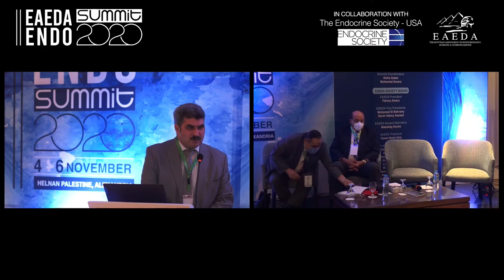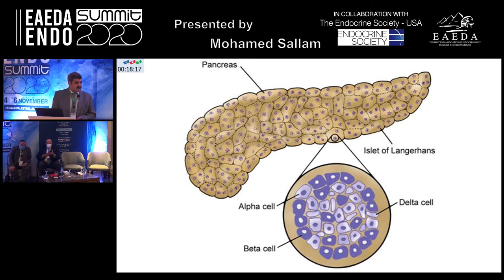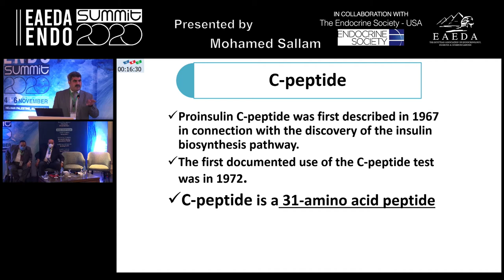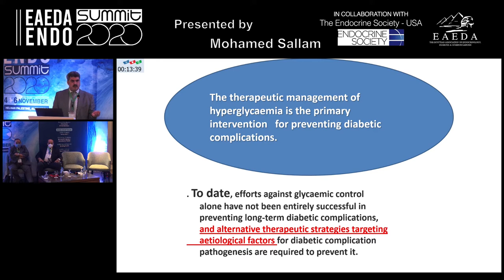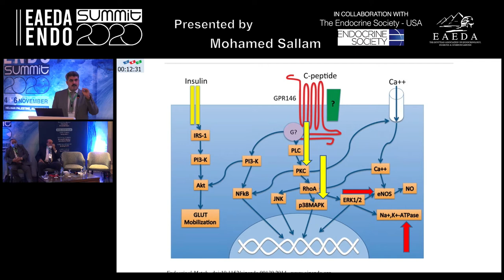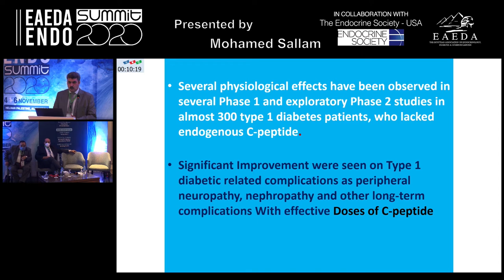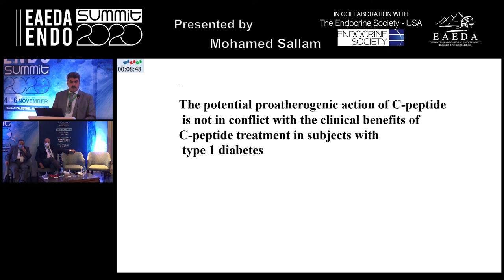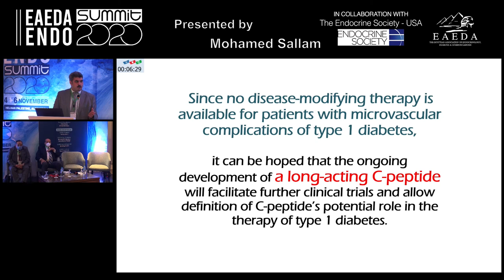15 Mohamed Sallam C peptide, The new player